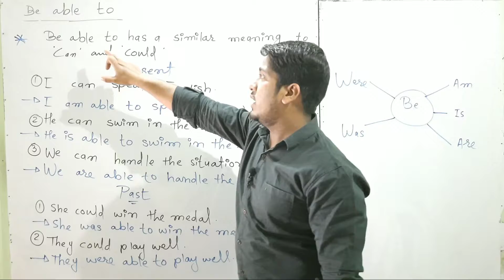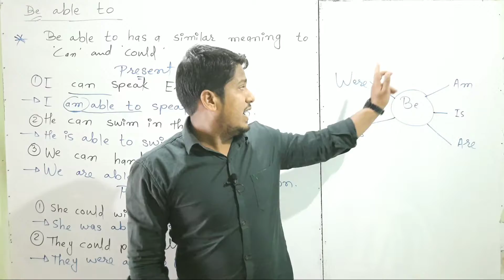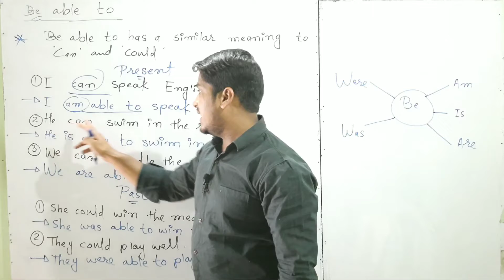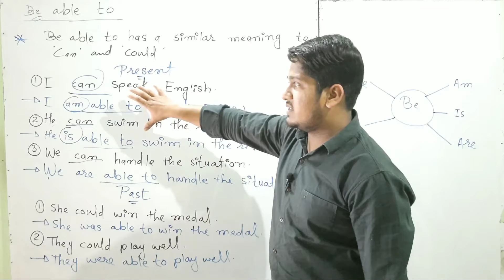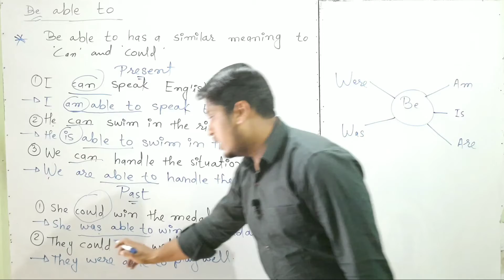30 days Spoken English Course (Day 7)